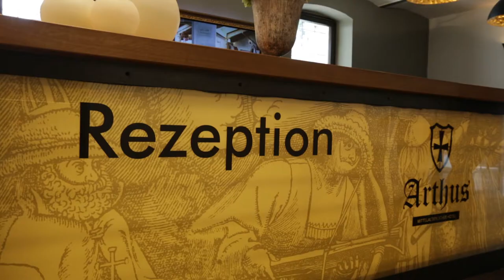Rittermahl, Ritteressen im Hotel Arthus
Ritteressen im historischen Ritterkeller im mittelalterlichen Erlebnishotel Arthus in Aulendorf.